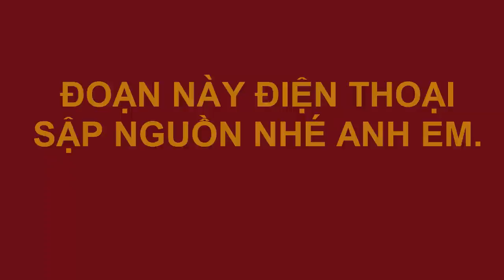[TÂM ĐIỂM] Cầu lông đơn nam miền Bắc - Siêu kinh điển Đức Duy vs Quốc Học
Tứ kết cầu lông đơn nam nội dung mở rộng - giải cầu lông vô địch các nhóm tuổi tỉnh Bắc Ninh 2019:
Quốc Học (Bắc Ninh) vs Đức Duy (Hà Nội)
Trận đấu giữa 2 gương mặt tiêu biểu nhất của thế hệ trẻ cầu lông phong trào miền bắc. Mời mọi người cùng thưởng thức.